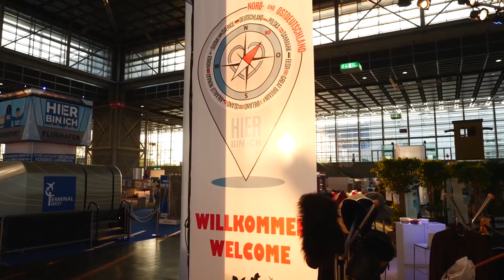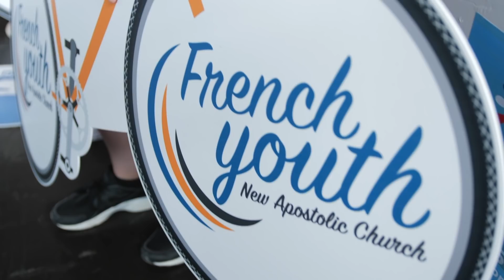IYC2019: Video Summary (1/3)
Arrival and first day of iyc2019 in Düsseldorf